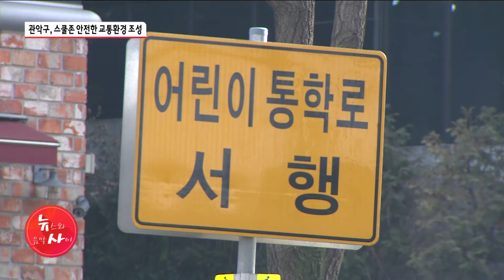210121 관악구, 스쿨존 안전한 교통환경 조성 / 서울 현대HCN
'보행신호 음성안내 장치', '바닥 신호등'과 같이 관악구 초등학교 주변 어린이보호시설이 늘고 있습니다. 유수완 기자가 보도합니다.